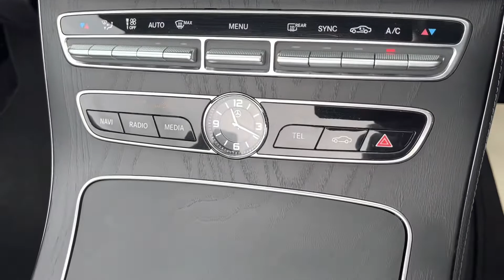MERCEDES-BENZ E-CLASS E220 D AMG LINE